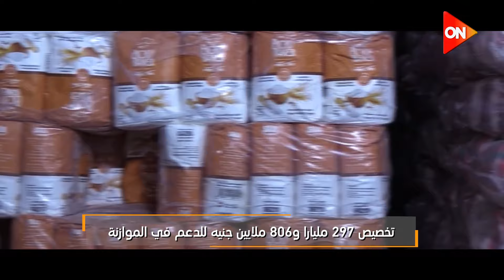مشروع التحول من الدعم العيني إلى النقدي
أخبار أون